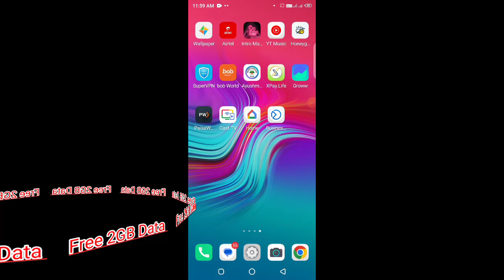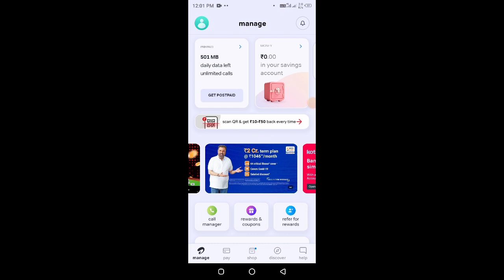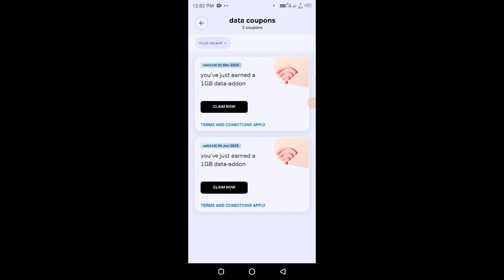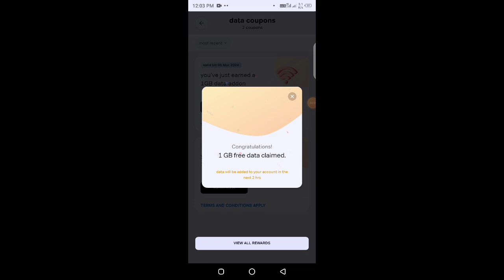airtel 2gb free data kaise le today | Airtel App se 2 GB Data Free me claim kare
About Video:-
 is video mein aapko Airtel App se free mein 2GB data Kaise claim karna hai iske bare mein vistar se aapko bataya hun is video Ko dekhkar doston aap yahan per Jo bahut hi aasani ke sath do GB ka free data aap yahan per Airtel thanks application se claim kar sakte hain to video ko pura dekhen aur jo hai channel ko subscribe karke BEL icon call per press kar le taki doston ISI tarah ke informative video aapko daily pahunchte rahe thanks for watching

Your Query:-
airtel 2gb free data kaise le today
Airtel App se 2 GB Data Free me claim kare
Airtel Free Data Kaise claim karna hai
Airtel sim ka data free me aise chalao
Airtel App se data free me le
Airtel thanks app se reward 2GB data claim kare
Free me 2Gb data claim kare

 ●•about channel:-